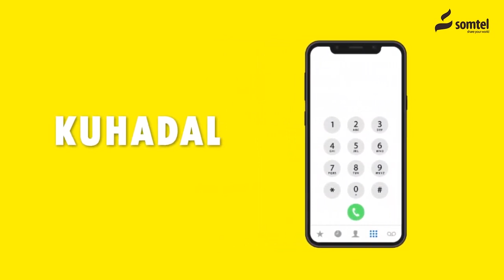Shirkii 7aad ee Golaha Dhexe ee Kulmiye Oo Hogaan Cusub lagu Doortey.